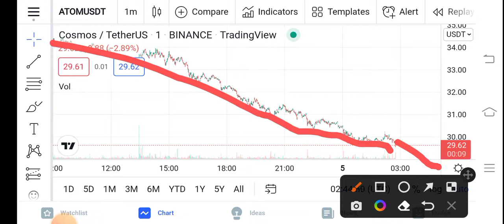ATOM Urgent Holders || Cosmos Price Prediction Updates! Cosmos Today Update